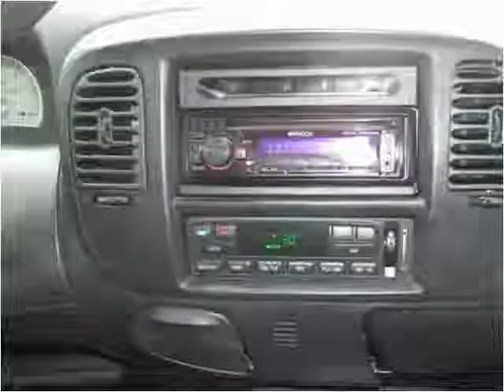2003 Ford F-150 Used Cars Collinsville OK